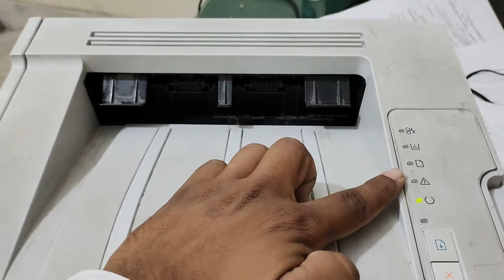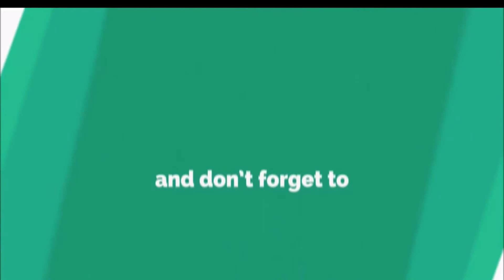How to print a test page on printer | HP ke printer se test page kaise print kare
Title:- How to print a test page on printer | HP ke printer se test page kaise print kare |printer test page